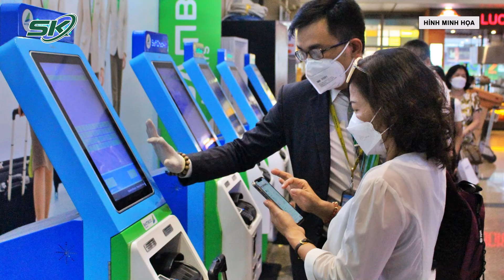Tết Nguyên Đán Cận Kề, Giá Vé Máy Bay “Sốt” Từng Ngày, Tăng Gần 70.000 Ghế | SKĐS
SKĐS |  Chỉ còn khoảng 2 tuần nữa đến Tết Nguyên đán, các nhà xe đang gấp rút chuẩn bị tăng gấp đôi số chuyến để phục vụ hành khách. Nhiều hãng hàng không đã bán gần hết vé, với giá vé “sốt” từng ngày.

Mời quý vị và các bạn xem thêm: Chiếc Bùa Yêu Manh Nha Tội Ác Của Đôi Gian Phu Dâm Phụ | Dục Vọng Bất Chính Và Cái Kết Đắng P2